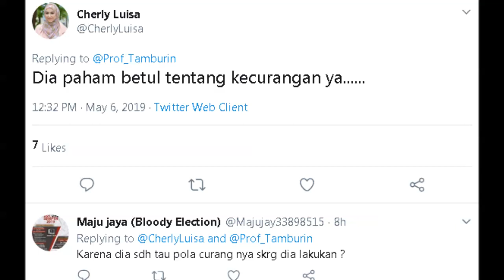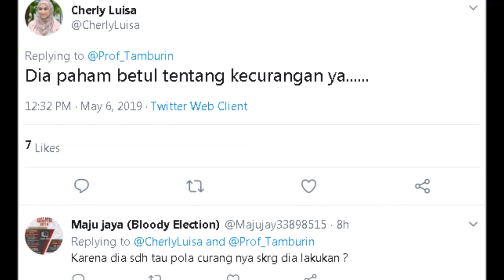INGAT! 2014 Jokowi Juga Bentuk Satgas Anti Pilpres Curang, Kenapa Sekarang Kepanasan?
KENAPA kok sekarang ada yang kepanasan dengan suara-suara dan aksi-aksi yang memprotes kecurangan Pilpres 2019?

Pada Pilpres 2014 malah capres Jokowi Bentuk Satgas Anti-Pilpres Curang.

Jokowi kepada pendukungnya:

"Karena percuma nanti didalam pecoblosan kita menang, tapi kalau ada kecurangan nanti hasilnya bisa beda.

Oleh sebab itu saya pesan agar kita semuanya ikut mengawasi, baik sebelum pilpres supaya tidak ada money politik, dan setelah pencoblosan tidak ada kecurangan, entah mengganti angka, maupun merubah dari TPS waktu di kelurahan dan kecamtan dll.."

Dari pidatonya Jokowi paham betul modus-modus kecurangan pilpres. Mengubah angka C1. Mengubah data di Kelurahan/Kecamatan.